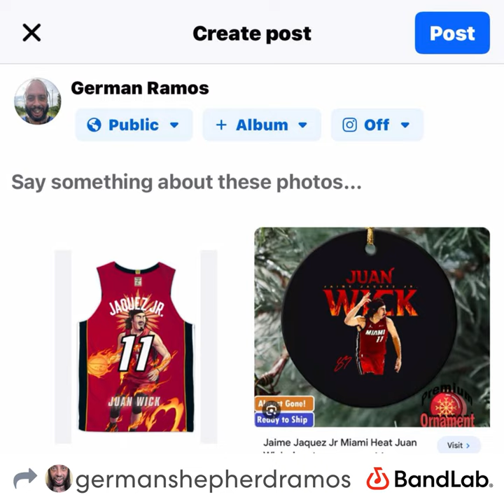Drop It Or I Drop Him Ft German Shepherd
Produced By Cook House Media